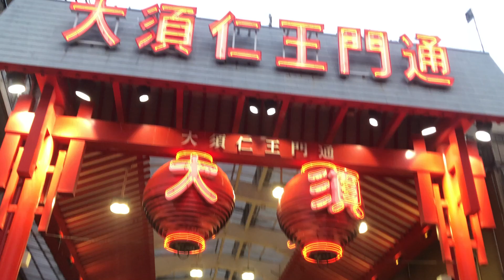レストランや寺院などがある歴史あるスポット【大須商店街】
愛知・名古屋市にある商店街です。
レストランや寺院などがある歴史あるスポットです。

住　　所：愛知県名古屋市中区大須2丁目〜3丁目付近